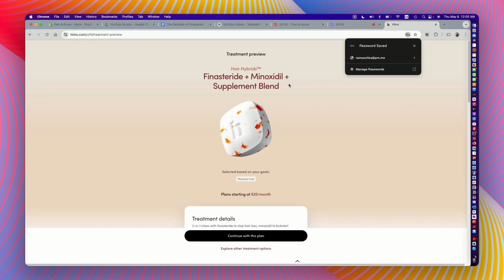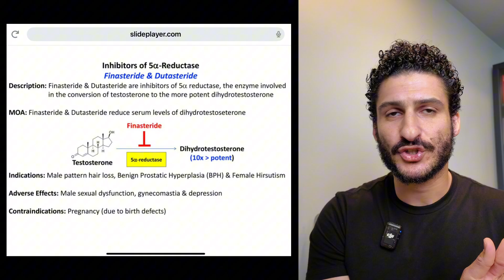This Hair Loss Drug is Ruining Men’s Lives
Finasteride is marketed as a miracle fix for hair loss — but what are the risks they’re not telling you about?

In this video, I walk you through how easy it is to get prescribed finasteride through telehealth companies like Hims and Keeps — often with little to no real medical oversight. We’ll cover what finasteride actually does, how it lowers DHT, and why some users experience serious long-term side effects like sexual dysfunction, anxiety, and depression — even after stopping the drug.

You’ll also hear what the Wall Street Journal and the FDA have uncovered about these practices — including unapproved topical sprays and a growing number of patient complaints.

🎯 What You'll Learn:
What finasteride is and how it works as a 5-alpha reductase inhibitor

The truth about Post-Finasteride Syndrome (PFS)

Why telehealth companies aren’t required to disclose side effects in ads

Real stories from users and expert medical opinions

Why convenience might come at a cost

📢 Share it with someone considering hair loss treatment.